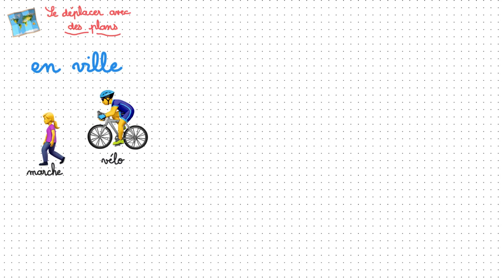Se déplacer avec des plans - Géographie CM2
Capsule vidéo de la leçon de géographie « Se déplacer avec des plans », d’après la trace écrite réalisée à partir de Géographie CM2 chez Magnard.